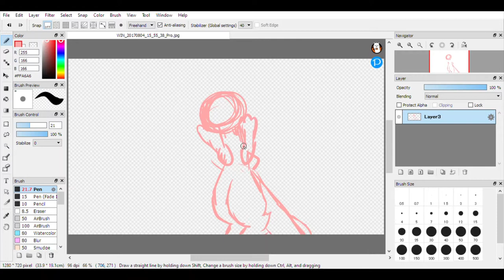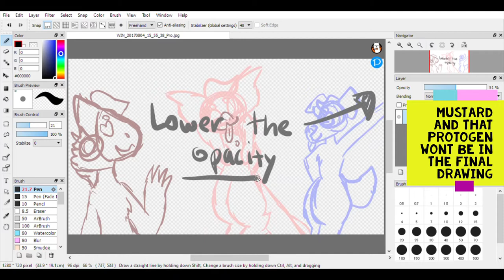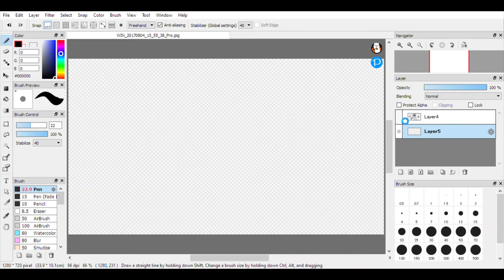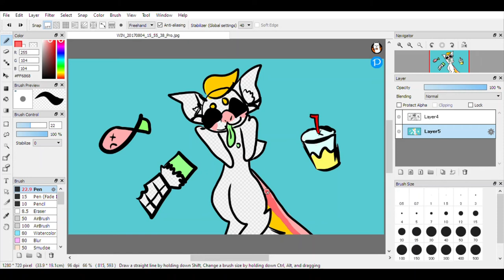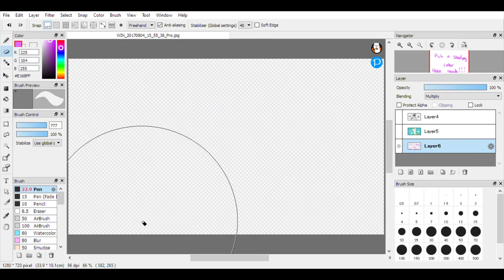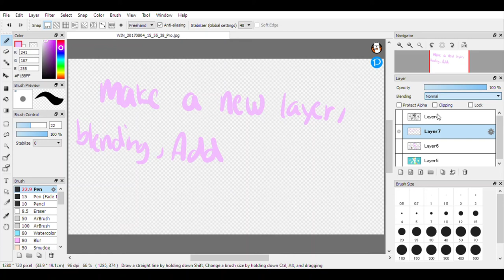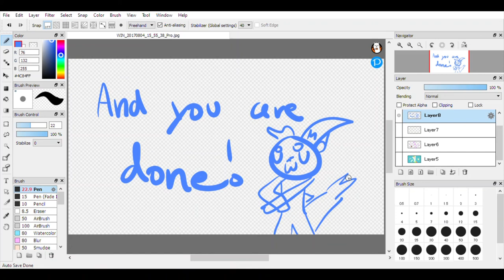brain dump (aka how to draw in firealpaca)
ee look so this was requested by Karma Studios! yeah also i any one wants free art just sennd le ref sheet my way.